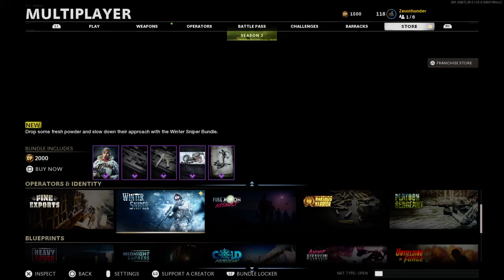Black Ops Cold War New Adler Shamrocked Bundle|Warzone